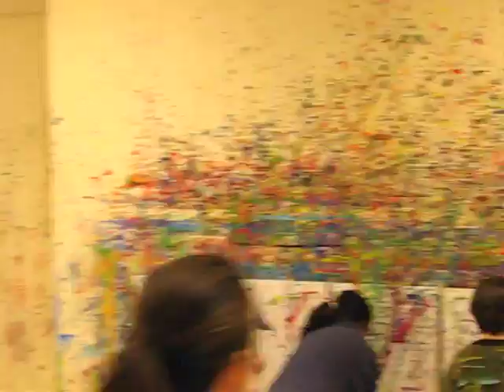Maya 4th Birthday Splatter Party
Maya and her friends spatter paint for her 4th birthday.  Check out the fun!